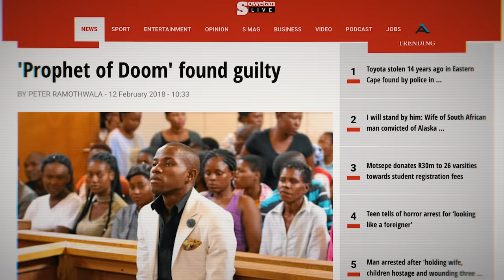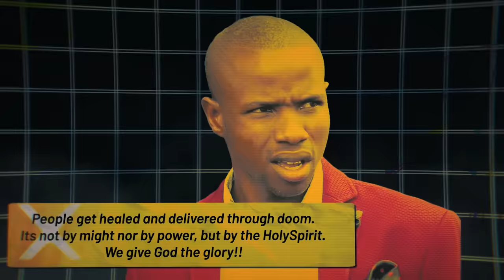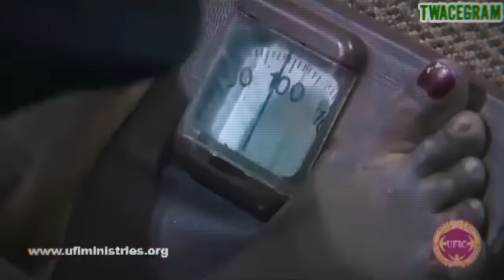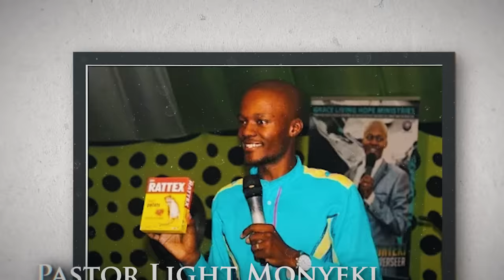False Prophets And Their Fake Miracles Exposed!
It's true that Christianity is associated with miracles. But some African pastors take miracles way too far. From pastors that beat their members to pastors that raise live men from the dead, here are some of the strangest miracles by African pastors caught on camera